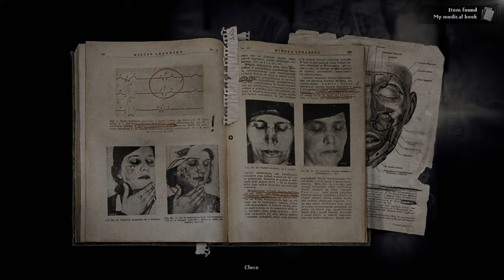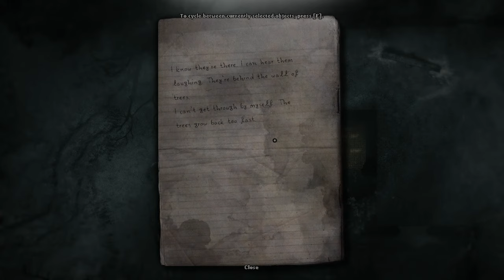Darkwood | A New Perspective On Survival Horror | Part 1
It is time to dive into something a little different, Darkwood, still horror but something with literally a new perspective and a highly requested game by popular vote. Now Darkwood is a relatively open horror game set in mysterious woods somewhere in the Eastern bloc, where I must scavenge and explore and survive what bumps in the night. Honestly out of all the games I have played Darkwood intimidates me a lot from what very little I have seen so let's see how I get on.

Game: Darkwood
Platform: PC (Steam)
Developer: Acid Wizard Studio

00:00 - Introduction
06:43 - Prologue
33:40 - Chapter 1 (Day 1)
1:03:03 - Day 2
1:11:08 - Break
1:21:28 - Day 2 (Continued)
1:51:00 - Day 3
2:24:20 - Day 4
2:35:39 - Stream End